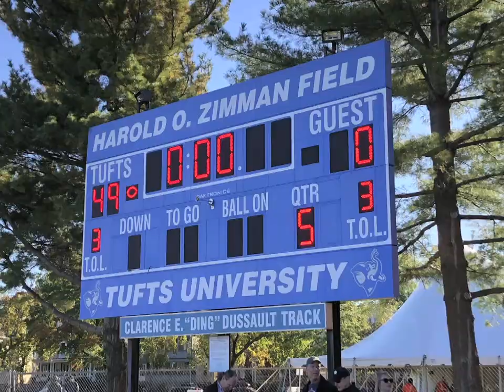Tufts Homecoming 2019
Past Jumbos returned to campus for the annual Homecoming Weekend festivities, which included four athletic contests, a carnival, the 50th anniversary of the Africana Center and more!

Video by Mont Fennel for Tufts University